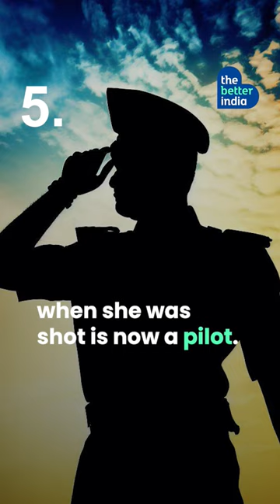23-year-old NeerjaBhanot lost her life while saving 3 children during a flight hijack!